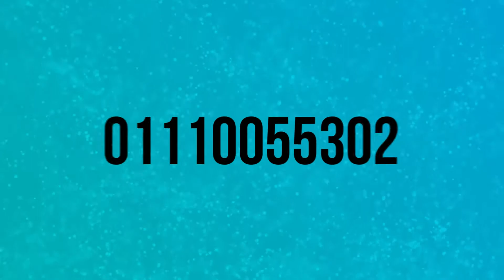شركة القمة العربية للتوظيف باالخارج 856مطلوب لكبري شركات المطاعم بالمملكة العربية السعودية (الرياض)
شركة القمة العربية للتوظيف بالخارج ترخيص 856

نوفر لك فرص عمل بالخارج في مختلف دول الخليج

ولو بتدور علي فرصة عمل ابعتلنا السيرة الذاتية علي الايميلات التالية :-

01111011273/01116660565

العنوان :-
1127 كورنيش النيل بجوار مبنى الاذاعة والتلفزيون/الدور الثانى